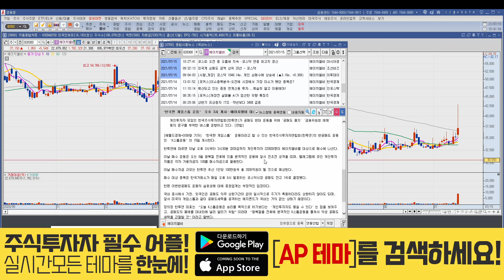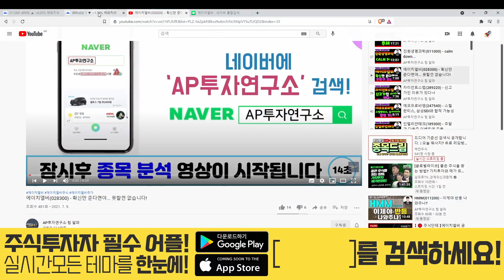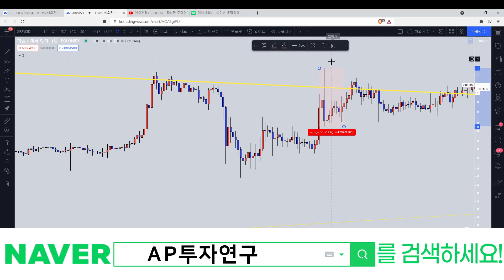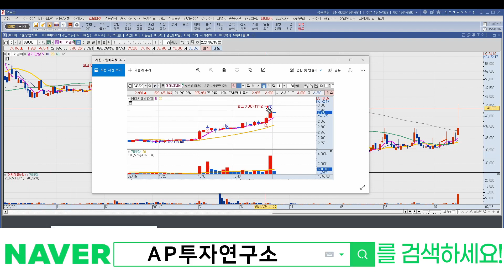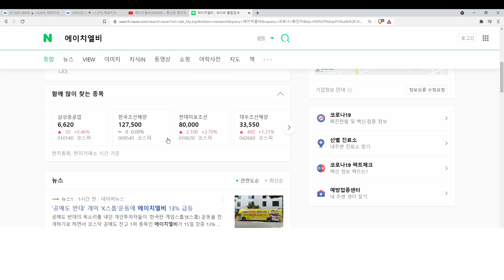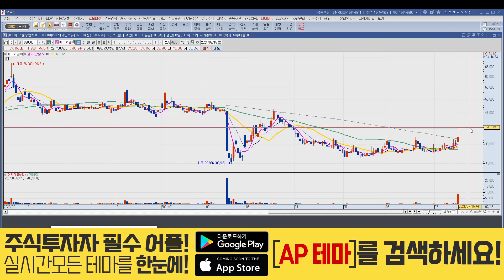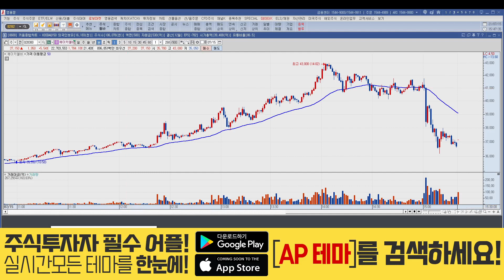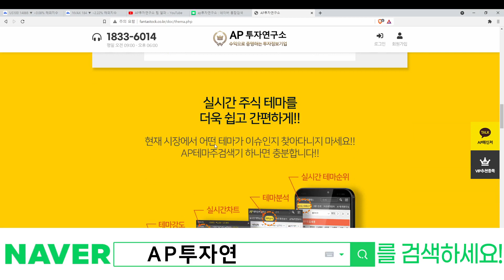에이치엘비(028300) - 스펙타클한 약속의 3시였습니다~!